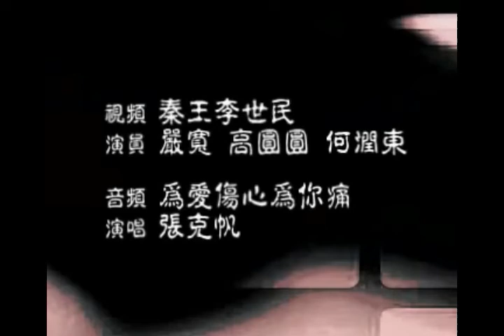Qin wang li shi min l សុភមង្គលដូចផ្លេកបន្ទរ​ by Meas Saly1